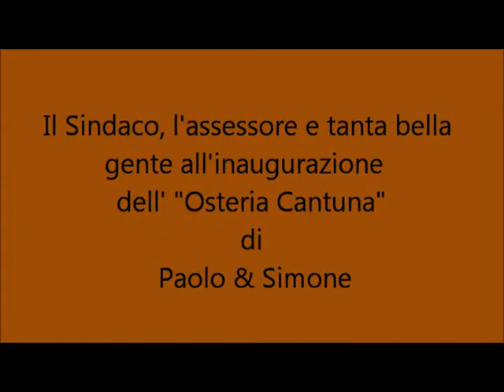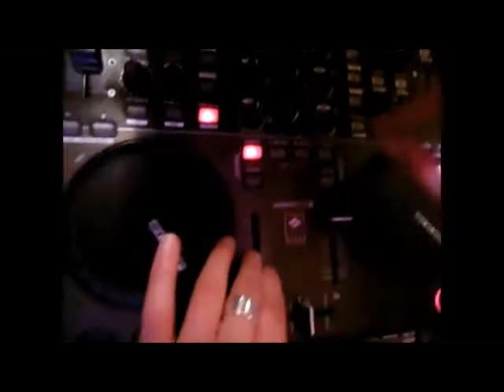"Osteria Cantuna" di Paolo & Simone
partita l'osteria cantuna di arsiè